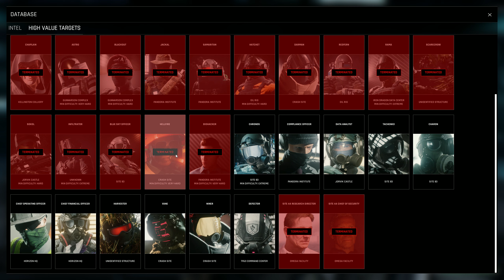TREPANG2 | PC | 2023 | Picking up where I left off | PART 1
Forgot I had some missions left for this one - excellent shooter - reminiscent of the game F.E.A.R. if you remember that one - please enjoy and make sure to subscribe to my channel for more!  Be safe!